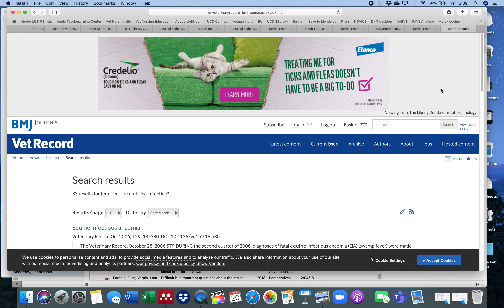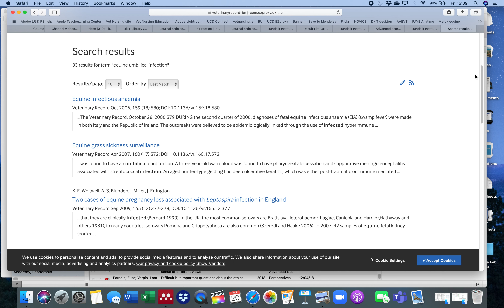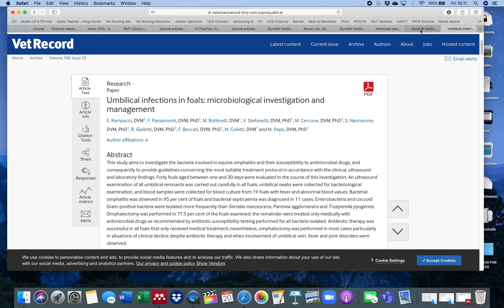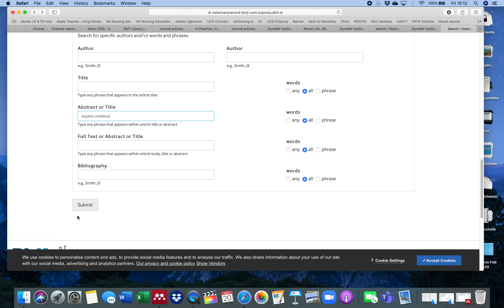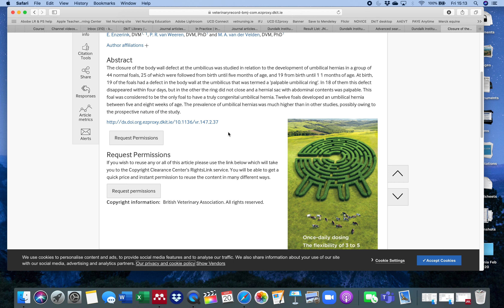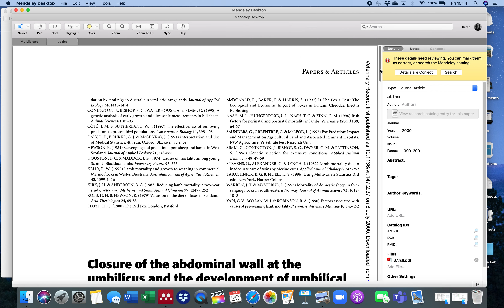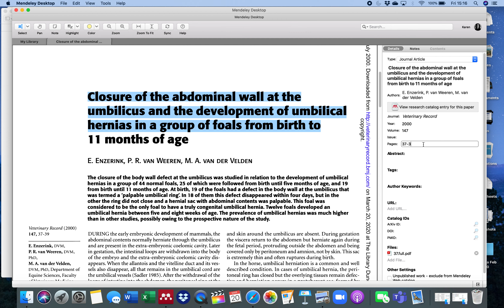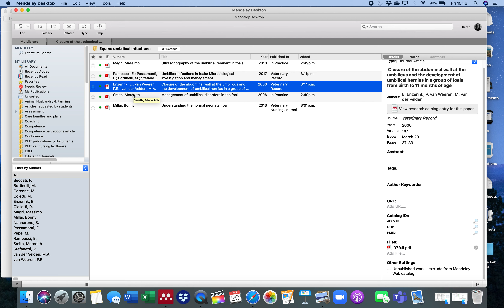Researching assignments 4: refining a search in the The Veterinary Record